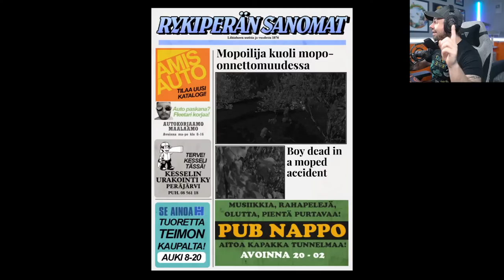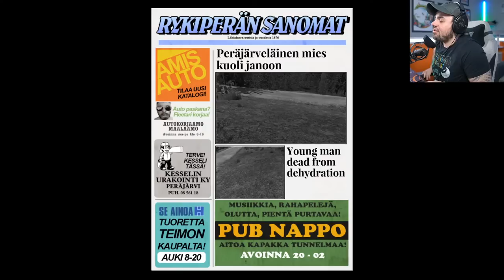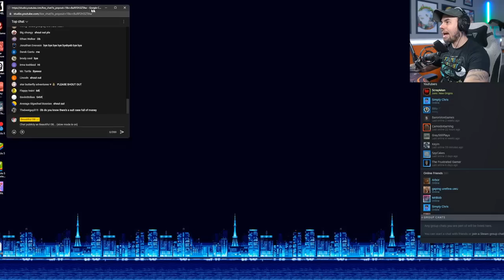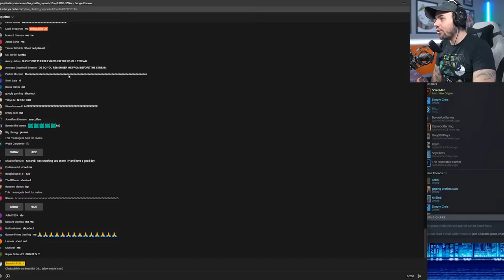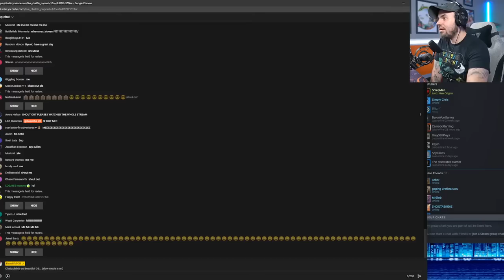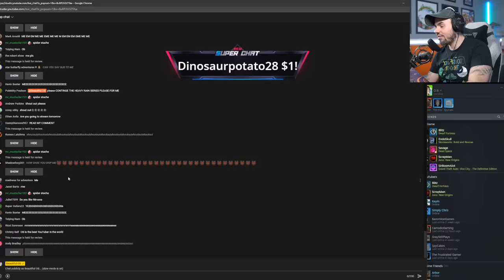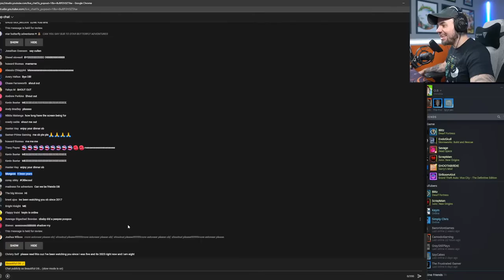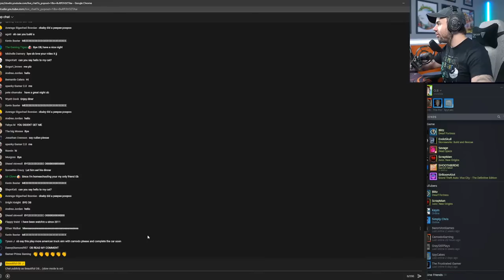Me and Dingus Cat are FINISHING Our Car Today in My Summer Car!!